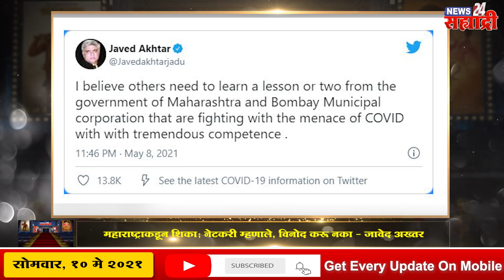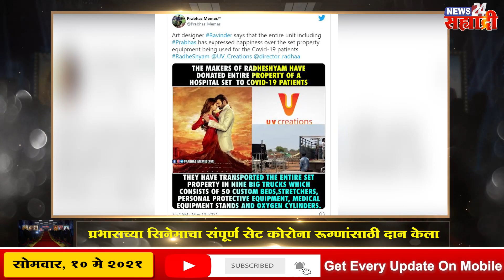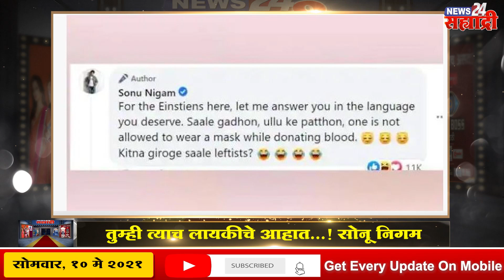सह्याद्री गॉसिप कल्ला । महाराष्ट्राकडून शिका; नेटकरी म्हणाले, विनोद करू नका!